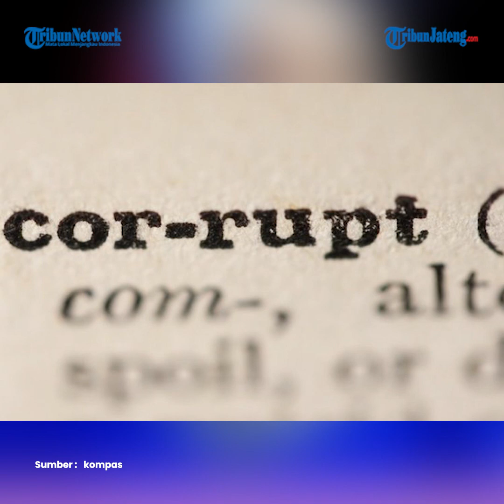Angelina Sondakh Ungkap DPR di Masa Ia Menjabat Sangat Kotor